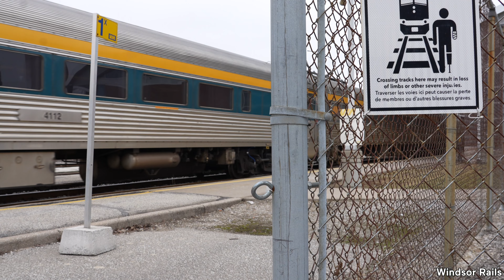Unwrapped P42! VIA 71 in Windsor, ON